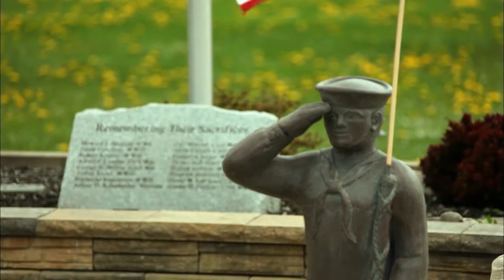Interview with Veteran Lucien Morin Sr.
World War II Veteran Lucien Morin Sr. talks about the importance of family to the men and women who serve this country. That support helps fuel the dedication of our troops. The memorial represents not only those who have served our country but the people back home who supported those who served.